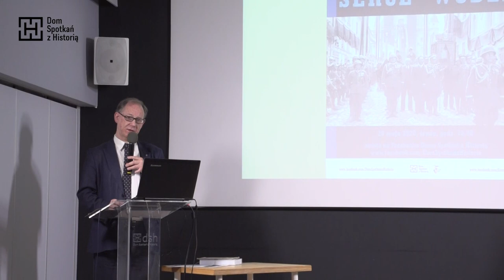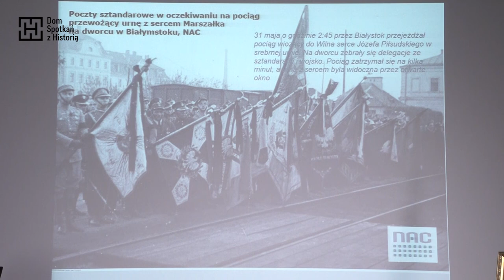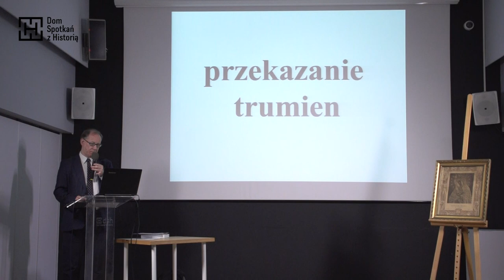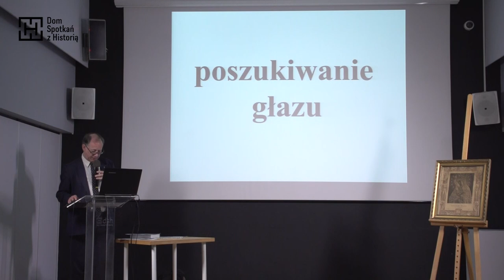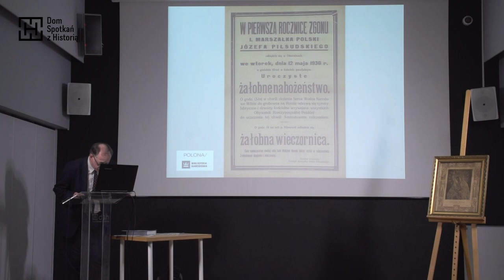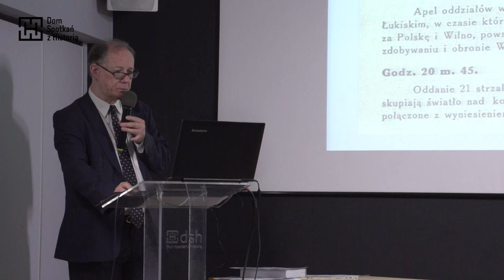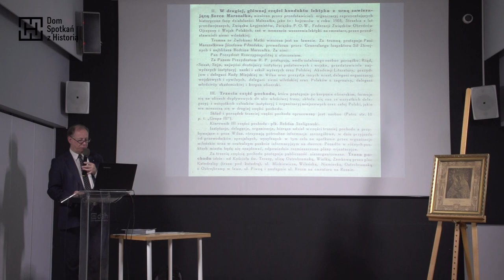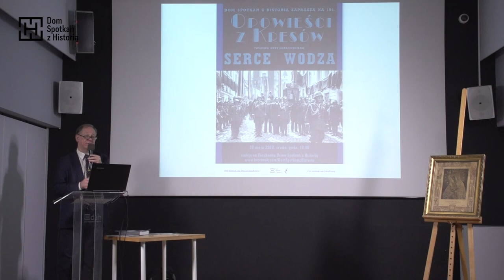Serce Wodza - 154. Opowieści z Kresów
Dom Spotkań z Historią zaprasza na kolejną prezentację Tomasza Kuby Kozłowskiego. 12 maja 1936 roku, w Wilnie, na historycznej nekropolii na Rossie pochowano Serce Józefa Piłsudskiego i prochy jego matki - Marii z Billewiczów Piłsudskiej. Opowieść o wielomiesięcznych przygotowaniach i przebiegu tej uroczystości ilustrowana będzie oryginalną ikonografią z epoki.